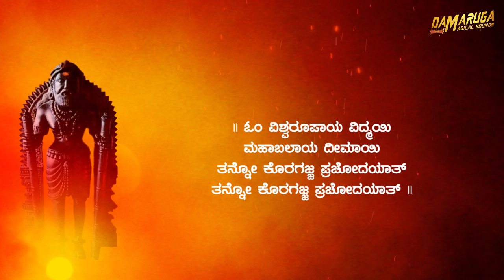Madukodida MAYAGARE | Tulu devotional song | Damaruga Magical Sounds